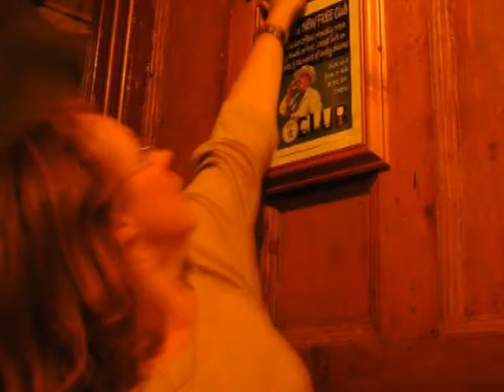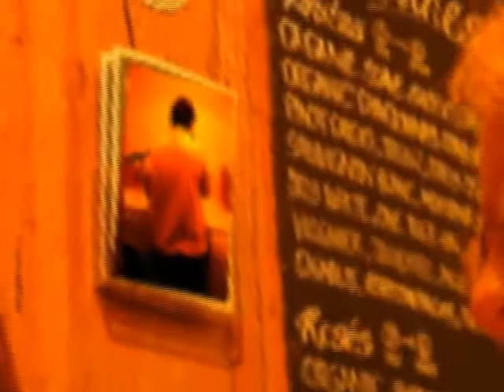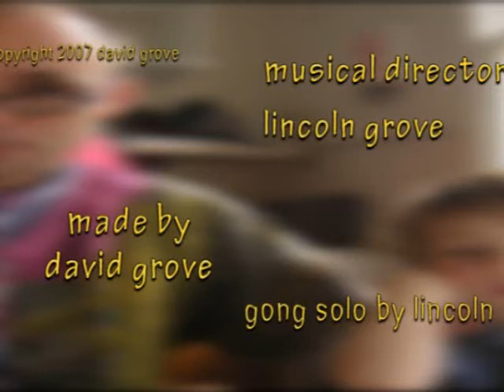164 Lower Cheltenham Place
Stop motion animated pixillation featuring the house that Linc and Jan fixed up. A salute to place, before moving on. Also features live teddy bears.